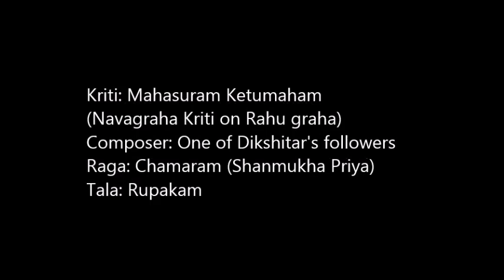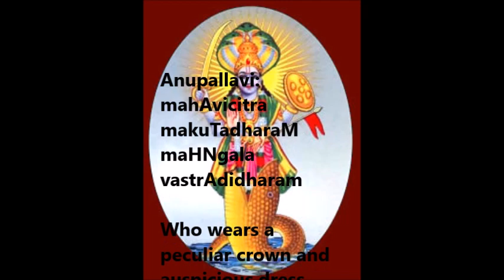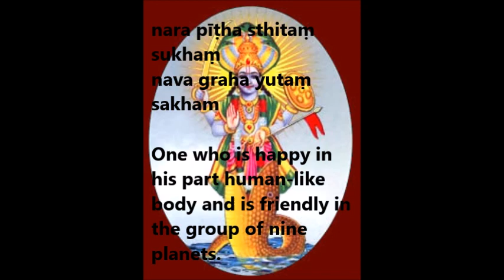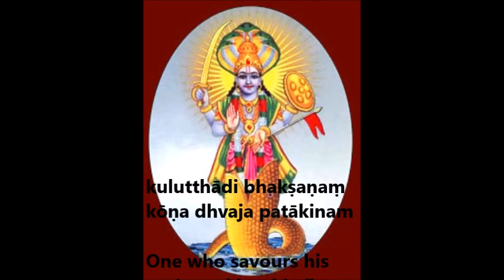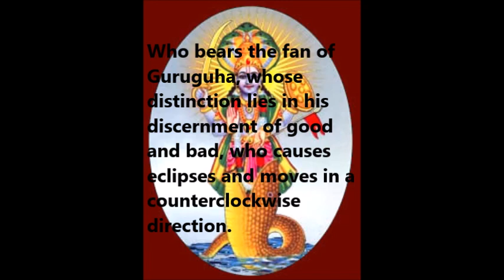Mahasuram Ketumaham- Navagraha Kriti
Kriti: Mahasuram Ketumaham
Composer: One of Muthuswamy Dikshitar's followers
Raga: Chamaram (Shanmuka Priya)
Tala: Rupaka Tala
Navagraha kritis are a set of nine compositions composed by the legendary composer Sri Muthuswamy Dikshitar. Besides being a great musician, he was also a great astrologer who understood that the man is an integral and indispensable component of the universe. Man and nature reflect each other. Understanding this dependency of man's behavior on the planetary positions, these set of kritis are composed to suit the characteristics of the each planet it praised.
The last two kritis on Rahu and Ketu are said to be composed by one of the followers of Dikshitar.
The present kriti 'Mahasuram Ketumaham', is the ninth of the Navagraha kritis, composed on the Ketu graha, the shadow entity, one that causes eclipses and has great influence on human life.